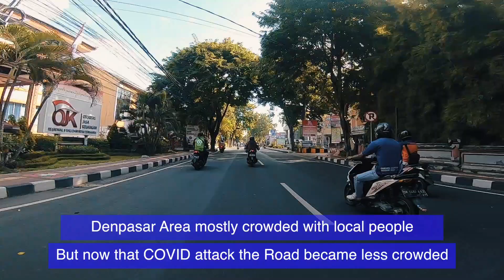BALI MAIN ROAD SITUATION AFTER CORONA INVASION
The situation on the Road of Denpasar, Kuta, Jimbaran and Ubud area.